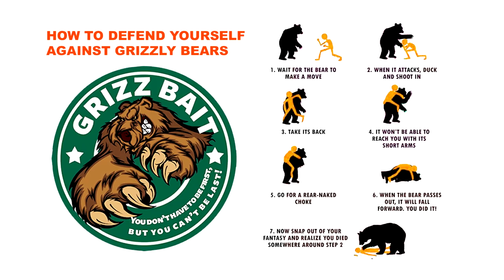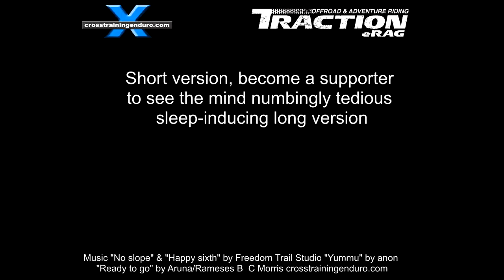The last rider is Grizzbait!︱Cross Training Enduro shorty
Yep it's Grizzbait, Traction eRag's most scenic ride but also the most dangerous. Grizzly bears love maple syrup so we put this on all the riders. So you don't have to be first, but you definitely don't want to be the last rider. Our ride each day starts at the base of a mountain, then we dodgy grizzlies as we climb into the spectacular alpine terrain. Every year Grizzbait is held somewhere in the Canadian rockies, and this time it's near the Alaskan border. This year we had riders from Bulgaria, South Africa, United Kingdom and Australia... and of course quite a few riders crossed the USA border before the proposed wall gets built. We even had Megs Braap along for this ride although she always seemed to be in a rush.

It's the middle of summer but this far north it will be quite cool when we get to the top. But the long rocky climb is definitely getting us warmed up. It's a real privilege to ride in these mountains. All these national and provincial parks collectively form a world heritage site, but we have the blessings of the park rangers as long as we stick to the established tracks.  The Canadian rockies are part of a continuous series of mountain ranges running from Alaska to the tip of south America. Composed of shale and limestone, apparently it's quite different here to American rockies further south, and of course the Canadians claim theirs are better. As do the Yanks lol.

Great to see more girls coming along each year, especially Tammie who is a very experienced rider and tackled everything we could throw at her. The Aussies not quite so chatty. Unlike the Brits. Some bad news, I didn't actually get to do the Red Rose ride so you won't see any videos doh. It was the toughest ride at Grizzbait this year and the guys had to work as a team to ride, pull and lift bikes up an endless steep rocky hill. Apparently they all eventually made it and they couldn't stop grinning for the next few days. My dodgy knee was playing up so I reluctantly pulled out, but maybe next year.

When I got back to Australia people were asking me what it's like to ride in the Grizzbait alpine regions, and I just kept falling back on the same words... amazing. Incredible. The air is so clean and at many points you have 360 degree views of snow covered mountains. You really do feel as if you are on top of the world. But instead of trying to describe it more, I'll just let the video explain Grizzbait. Occasionally we would come across old workers cabins gradually falling to pieces, and we would wonder what it was like staying in these uninsulated cabins in the colder months. No doubt a tougher breed back of workers then. The wide angle of my action cam fails to capture the incredible scenery accurately, but we were lucky enough to have a professional drone operator along, Davin Jones, who volunteered to provide some drone footage which does show the true beauty of the Canadian rockies. The volunteers are hugely appreciated because of the logistics of running these trips. Truc was another volunteer, a professional photographer who came along to take some very cool snapshots like this one of a gumby jumping in the air... who has probably been surprised by a vicious marmot. And we can't thank the local riders enough who volunteered as guides, sweep riders and assistants to show us their riding areas. Cheers guys.

Title: Ready To Go (feat. KINGDØMS) by ARUNA & Rameses B

In 2018 we also had an entire fleet of 2018 Beta motorcycles available so this was a perfect opportunity to fly in, join us and see the stunning British Columbia wilderness up close and personal. Traction eRag also organised a limited amount of bike transportation from Ontario to BC and back. An off-road motorcycle tour kicked off the first of three Grizzbait tours this month, taking riders from around the world along rustic trails in northern B.C. GrizzBait attracts riders from around the world to explore trails near the Alaskan border and is organized by Traction eRag, an online off-road motorcycle magazine based in Ontario.